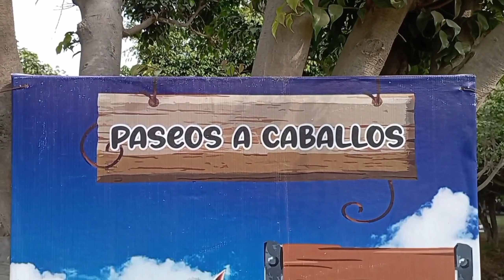ESTE INCREÍBLE LUGAR ESTÁ A TAN SOLO 55 MINUTOS DEL CENTRO DE LIMA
este increíble lugar está ubicado a tan solo 55 minutos del centro de Lima si te estás aburrido del ruido de la ciudad y quiere venir a pasar un rato divertido puedes venir hasta este río en Carabayllo 100% recomendado en esta temporada también puedes encontrar piscinas paseos a caballo cuatrimoto y muchos lugares bonitos